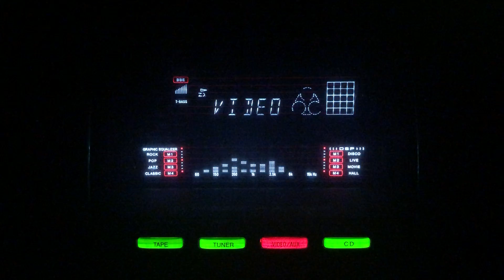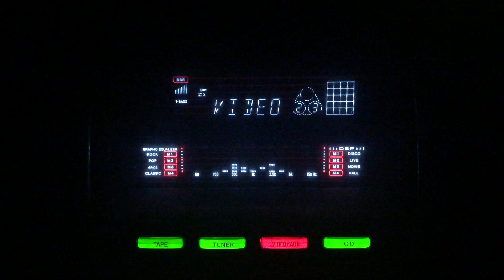Baharon se kheloon-A B Karnatki-Mohammad Rafi-L: Akhtar Pilibhiti-M: A B Karnatki- Shahnaz/lnd/1948.